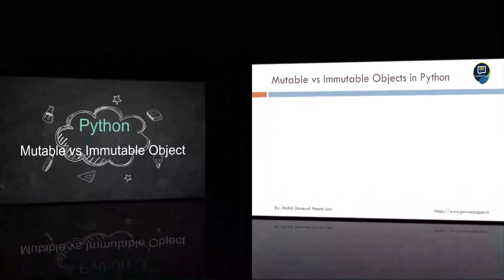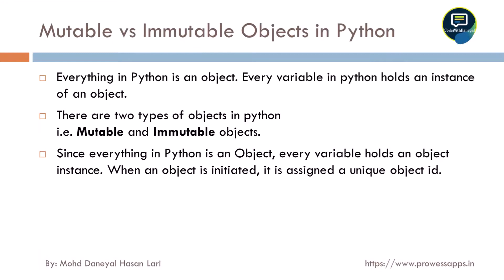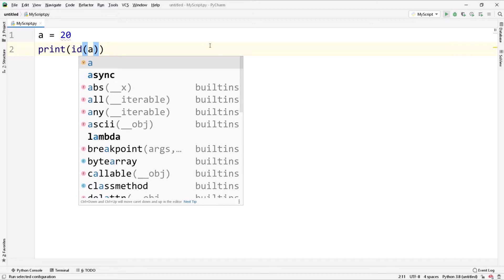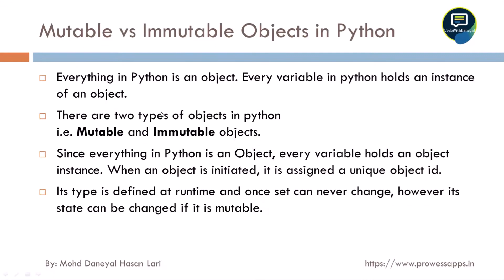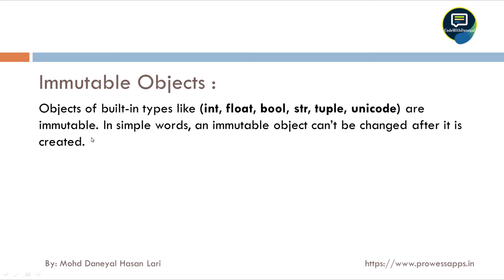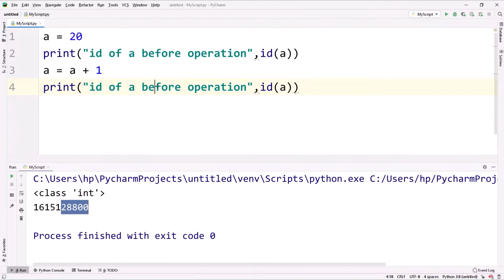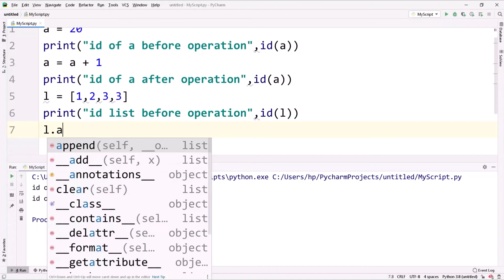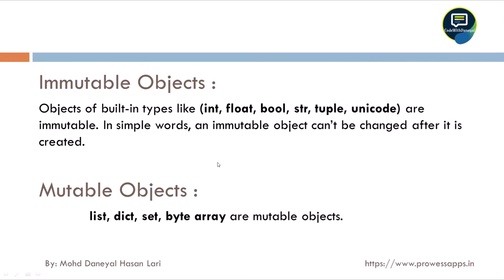Mutable and Immutable Objects in Python | Python Tutorial in Hindi | #36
In this video, you will learn the concept of mutable and immutable objects in python.

   2. By paying a small amount.
          This amount means a lot

          daneyallari@okhdfcbank